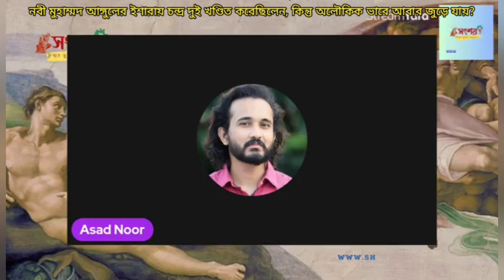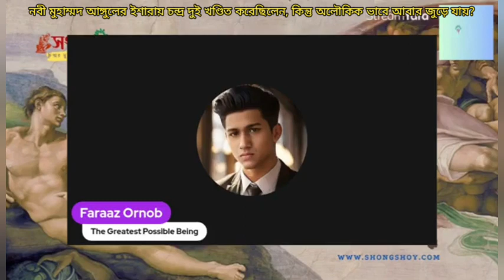নবী মুহাম্মদ আঙ্গুলের ইশারায় চন্দ্র দুই খন্ডিত করেছিলেন কিন্তু অলৌকিক ভাবে আবার জুড়ে যায়?